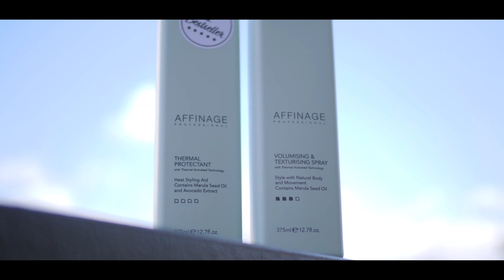Affinage 2020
Af